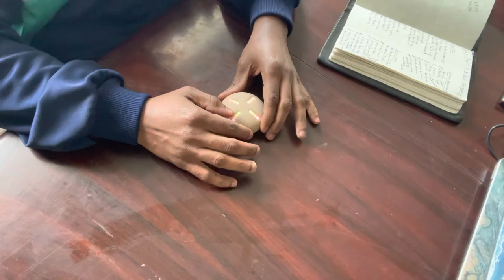Will x Redbone Childish Gambino Stemmy (Stem Player Mix)